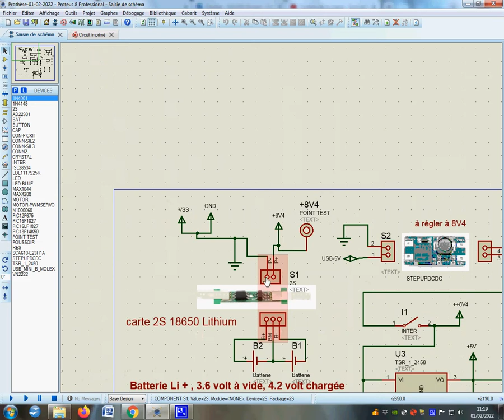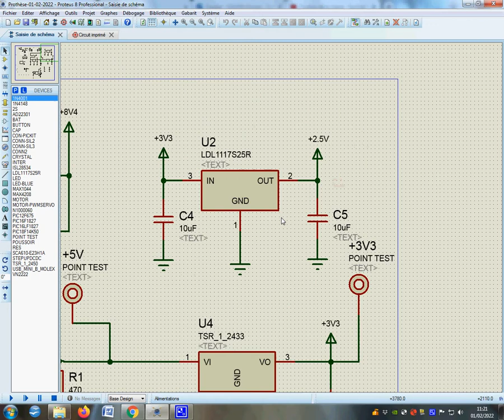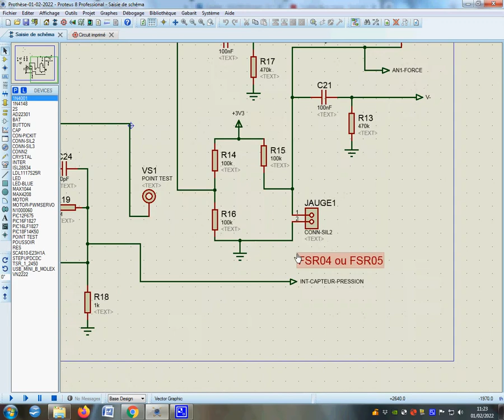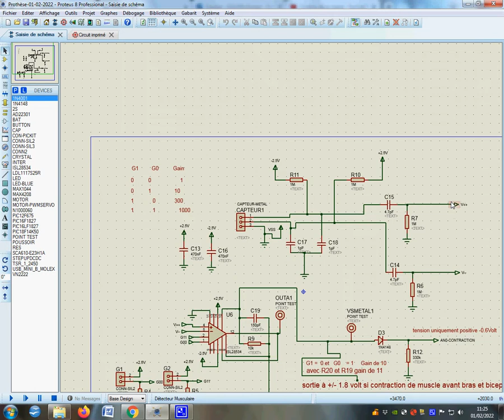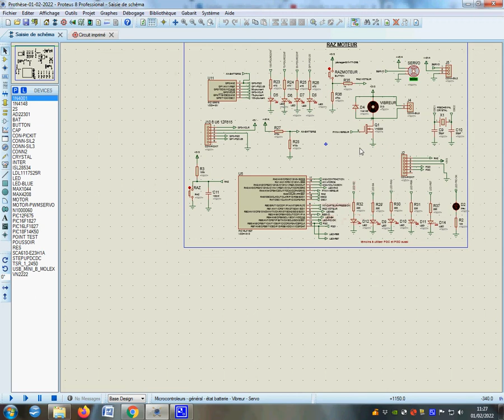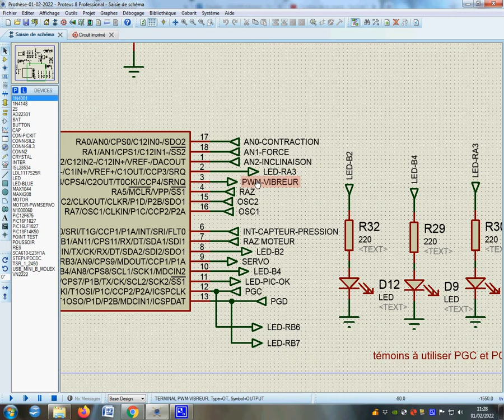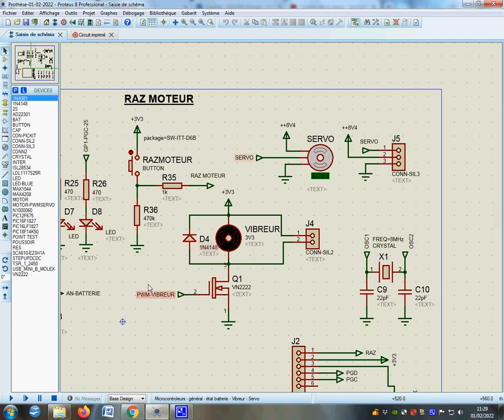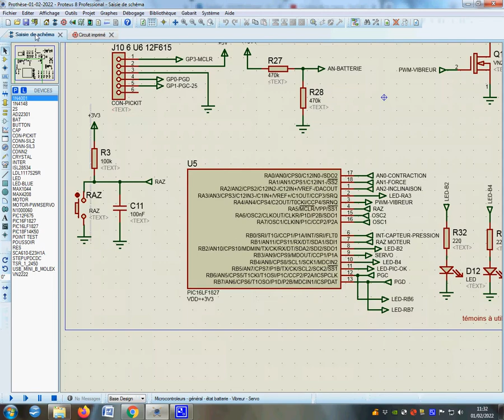Prothèse explication du schéma structurel Protéus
Projet de BTS CIM. Commander une main artificiel à l'aide d'un servo moteur si on a une impulsion musculaire et en fonction de l'inclinaison du bras. Une jauge de contrainte fixée sur un doigt, valide la fermeture de la main et arrête le servo moteur. Surveillance et charge de l'alimentation. deux accumulateurs lithium ion 18650 (diamètre 18mm, longueur 65mm).